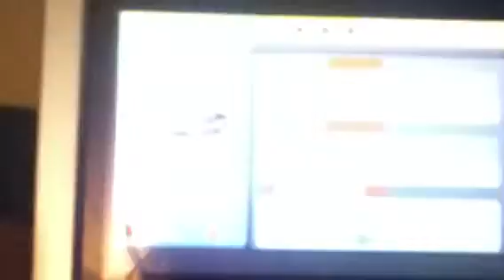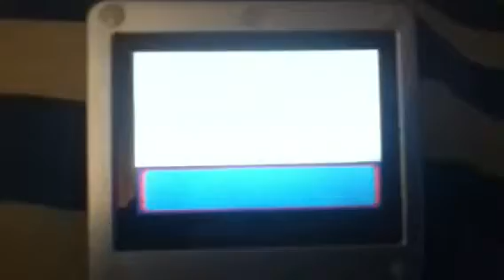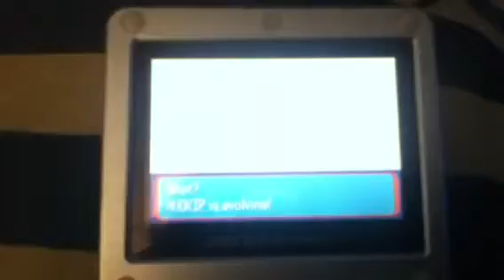Pokemon sapphire part 6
We are back with more pokemon.